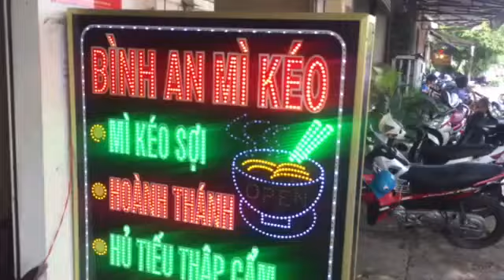Quán Mì Kéo Sợi Kungfu Quận Bình Tân, Bình An Mì Kéo